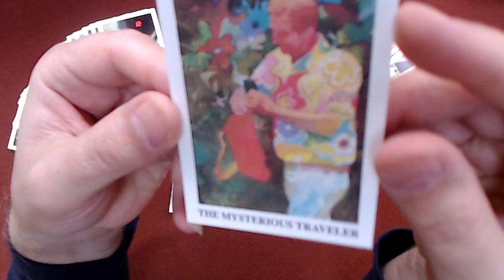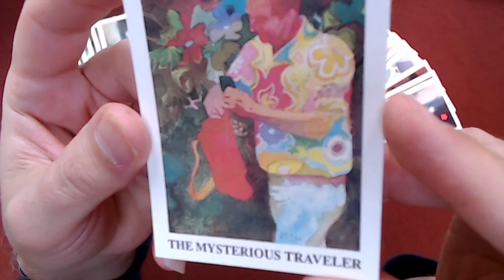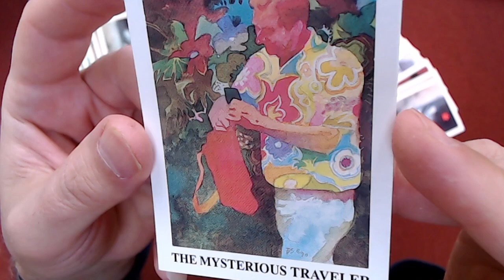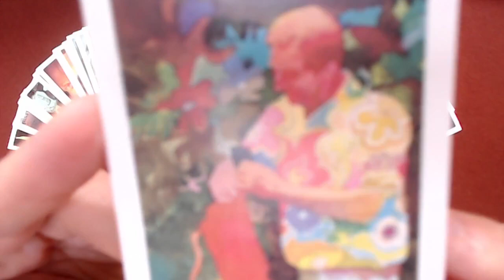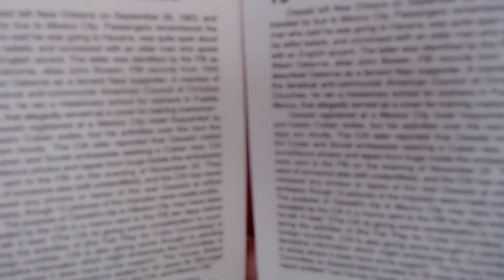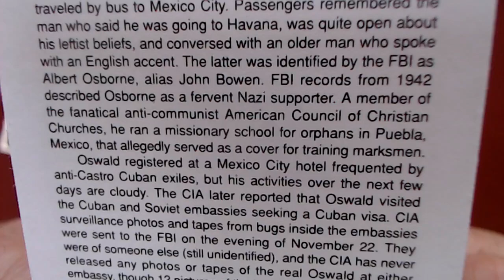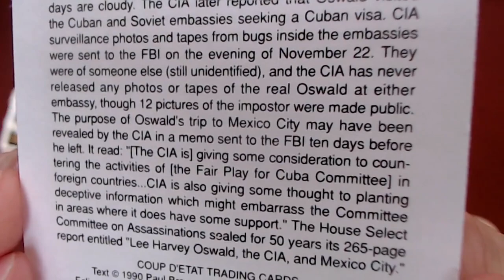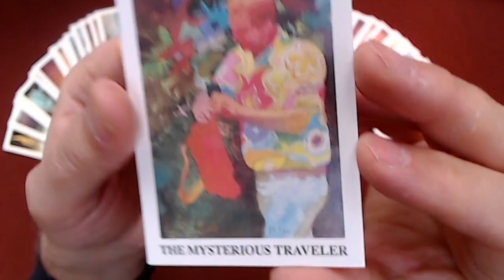Coup D'etat: The Assassination of John F Kennedy, #15: "Oswald" in Mexico, The Mysterious Traveler